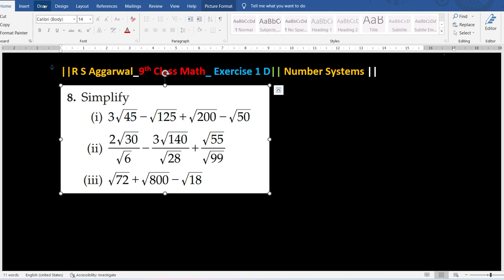Q_8_Ex 1D _RS Aggarwal_9th Class Math_Number Systems